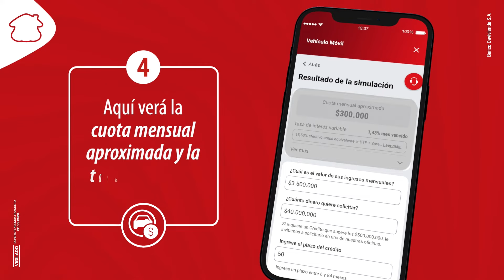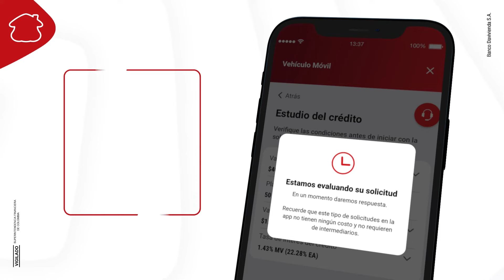¿Cómo solicitar un crédito de Vehículo en la App Davivienda, si ya es cliente? | Banco Davivienda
Solicite un Crédito de Vehículo Móvil en 5 minutos desde su celular.